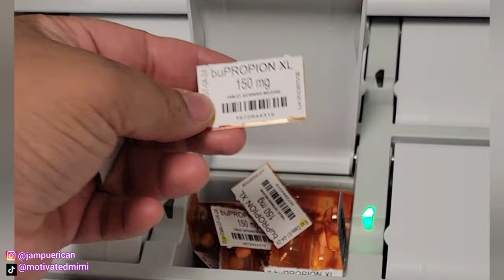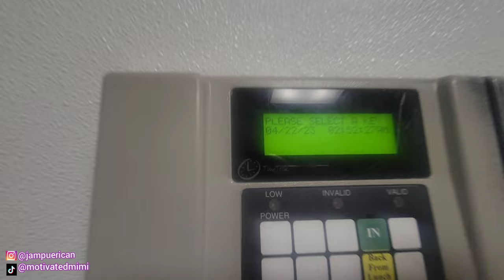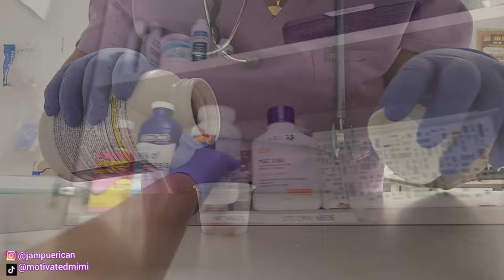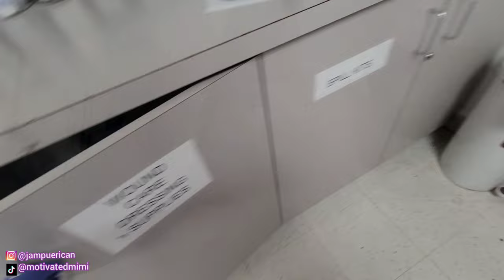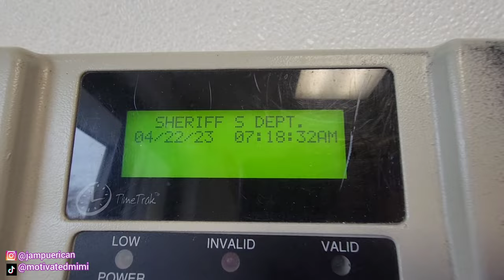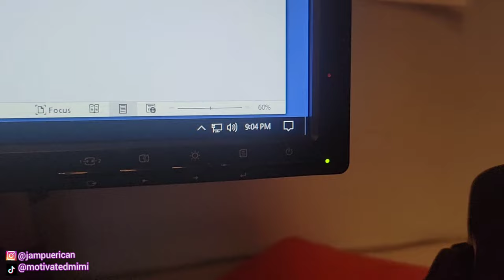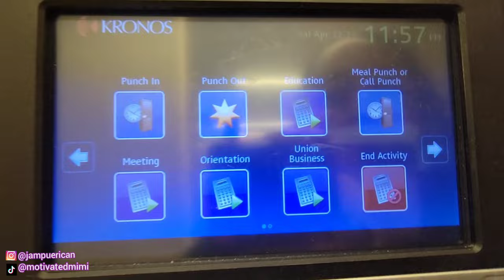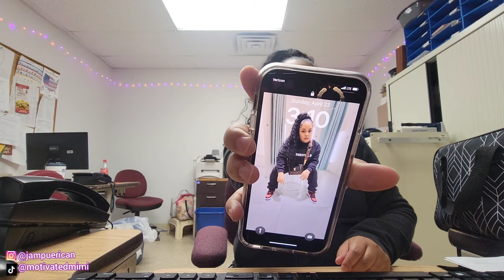Day In The Life of a Correctional Nurse// 24 Hour Shift// Mens Prison // nurse nook vlog